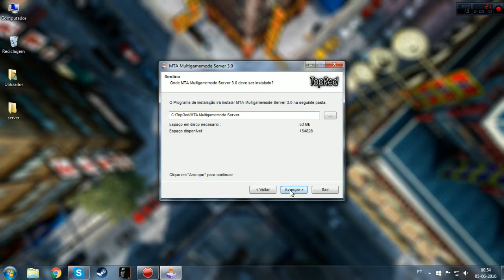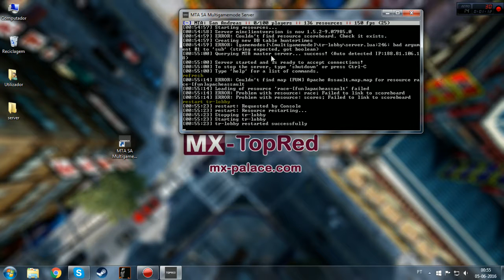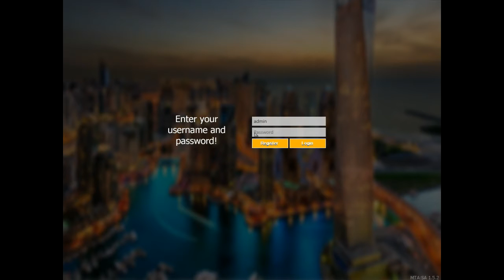Como Criar Servidor MTASA 1.5.2 Multigamemode 2016 [Download + Tutorial]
How to make Multigamemode Server Download + Tutorial

Commados Digitados / Commads used:

Refresh
Restart tr-lobby

Registre a conta com username "admin" para ser admin do servidor

ignore
como criar instalar servidor multigamemode 2016 how to make multigamemode server create server multigamemode script download free gratis mtasa 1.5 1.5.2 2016 topred